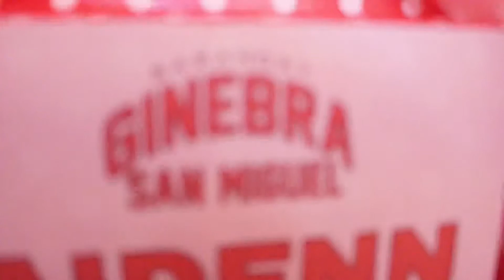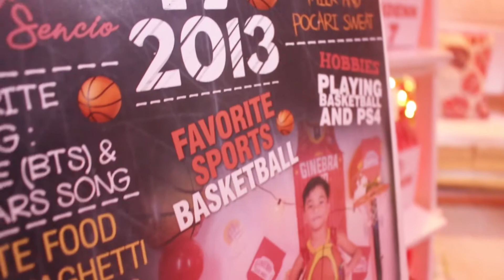Barangay Ginebra Themed Party | Red & White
‼️FIRST EVER PHILIPPINE BASKETBALL THEMED PARTY - SUPORTA PILIPINAS‼️

A BARANGAY GINEBRA HOME PARTY FOR AIDENN RAPHAEL 7th Birthday

(NOTE: This event was limited for family guests only with proper SOCIAL DISTANCING)

VENUE: Home Party / Garage
EVENT STYLING: @sencioballoonpartyneeds
LAYOUT/PRINTS: @cnd_creativeproduction
PHOTO/VIDEOGRAPHY: CND creative production